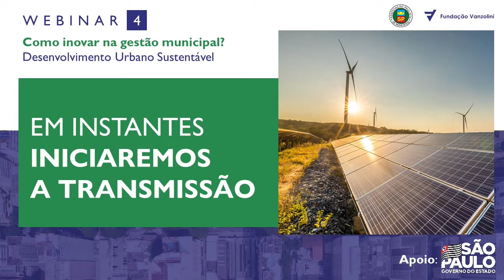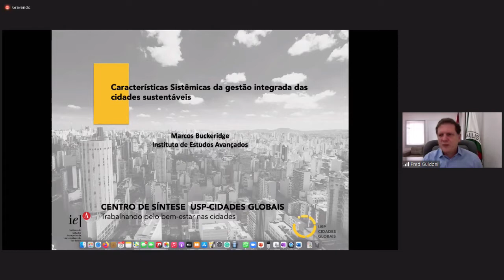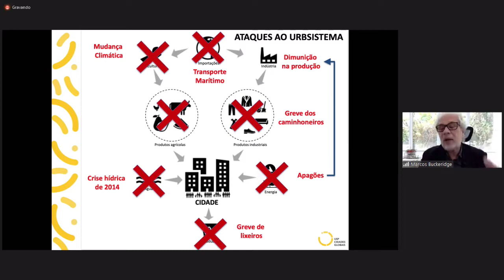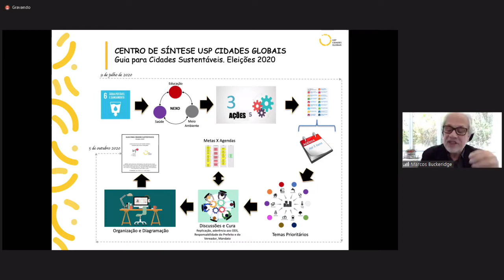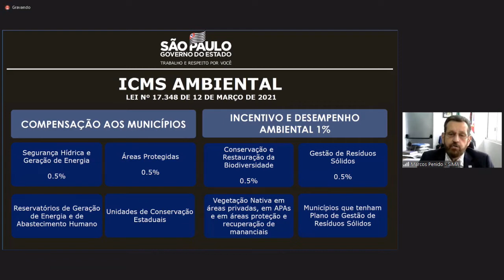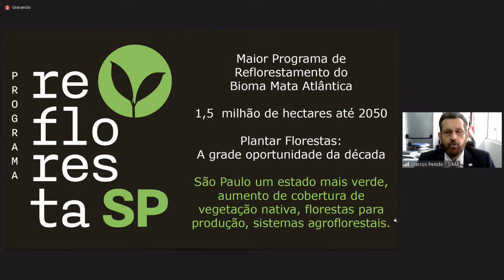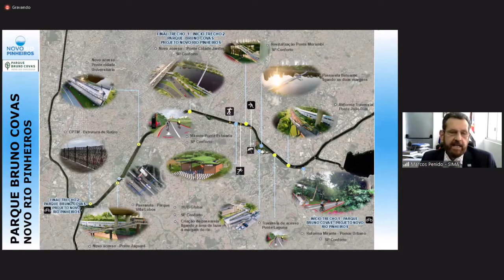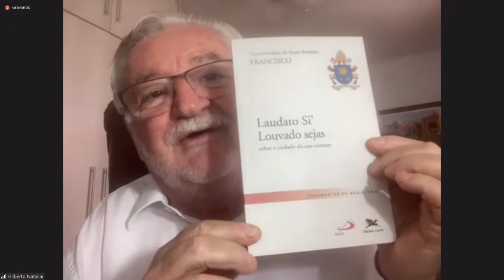Webinar | Desenvolvimento urbano sustentável - 30/09/2021